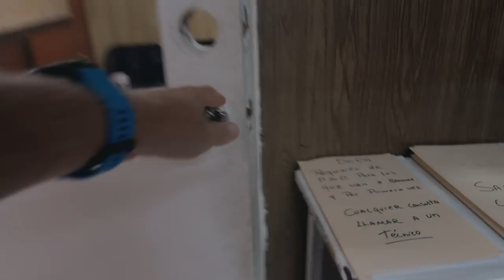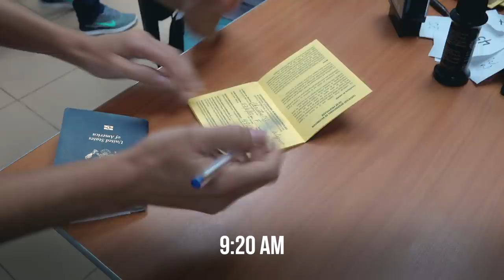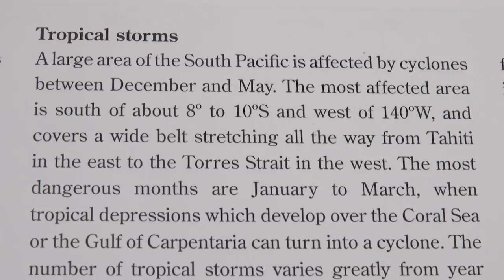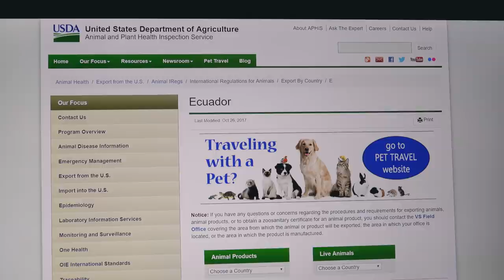Trouble at the Border in Panama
Leaving should be simple, but the sailing world presents some unique check-out complications.

We're sharing the steps it takes to leave Panama in a Sailboat.  Something seemingly so simple can be quite the chore.
On our website we dive in a bit on the whole Yatista Visa thing.  Basically, the Panama govt. can charge you if they want to, but not all ports make you pay this fee.  Definitely click over if you want to know more

Love from all of us here aboard s/v Curiosity,

Enjoy our vids? Want to give us a virtual high-five? Treat us to an espresso? Or pitch in on a tank of fuel? Click over to our Tip Jar and see how (most of the ways won’t cost you a dime)

What are we filming with???  Get our Up-To-Date camera, accessories, computers & editing gear list, along with our reviews & opinions on our

If you wanna get social with us we're all over the place, hop in and join the adventure